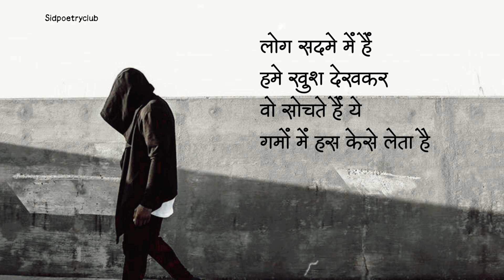sad status | status vedio